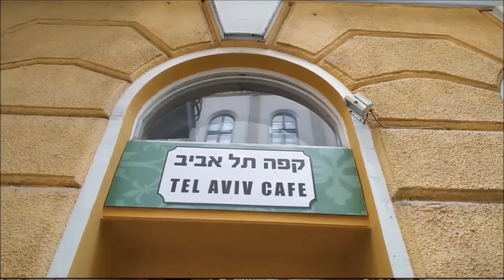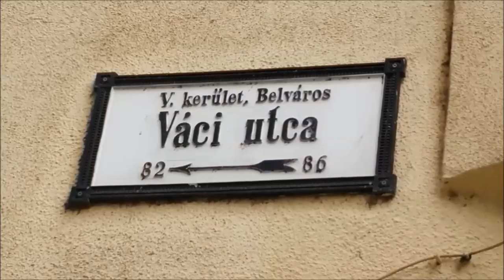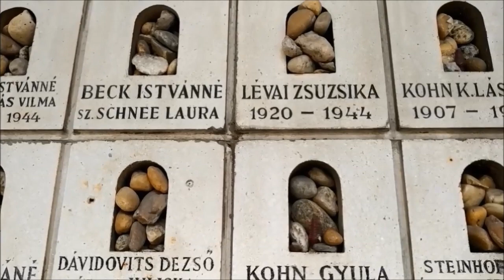Отдых в Будапеште . Остров Маргит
Будапешт , столица Венгрии -  интересный для посещения город , полон впечатляющих  зданий, дворцов, храмов, музеев. Один Парламент чего стоит ! А знаменитое кафе "Нью-Йорк"!!! Рыбацкий Бастион ! Остров Маргит - это почти три километра парковой зоны с изумительно красивыми уголками природы !
 Не буду забегать вперед - лучше увидеть, чем прочитать :-)
  Уважаемые зрители, если вам интересна тема путешествий ,